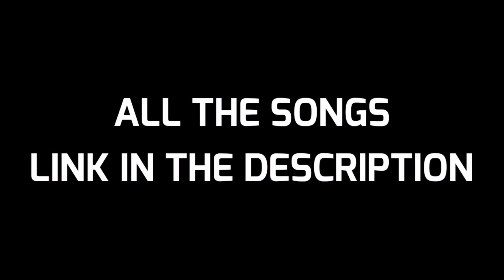TOP 10 BEST Montage Music [ NON COPYRIGHT MUSIC ] Free to use best montage song || BEST OF NCS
# Kem cho public welcome back to our channel here we are again with our new video make sure you had subscribed our channel .Must like , share and follow us on instagram for our latest update
# Must to do
PART ONE VIDEO LINK :-
HOW TO GET FREE ROYAL PASS SEASON 14 IN PUBG MOBILE . / HOW TO MAKE PUBG MASCOT ON ANDROID

PS CC LINK FOR ANDROID 9 AND 10 BY MD SQUARE

# Basic apps used by me for editing
1. Background eraser
2. Photoshop express
3. Pixel lab
4. PS Touch
5. Adobe Dreaw